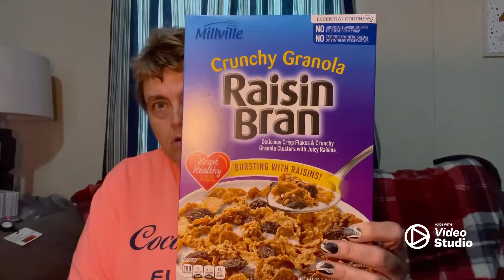Aldi’s haul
I picked a few things at Aldi’s let me know how my prices compares to your Aldi prices!